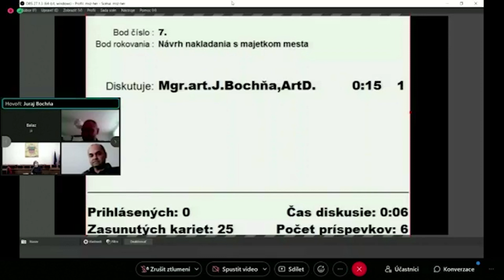Dištančná forma mestského zastupiteľstva v Bardejove okorenená vulgarizmom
Vážení obyvatelia mesta Bardejov. Toto sme tu ešte nemali! Vulgarizmus v priamom prenose mestského zastupiteľstva.  Problémy s internetom poslanca Mareka vytočili pracovníka úradu.  Poslanci, poslankyne sa po danom výroku tvárili rozpačito.
UPOZORNENIE:
Video obsahuje vulgarizmy!
ZDROJ: Facebook/Bardejovská televízia - BTV